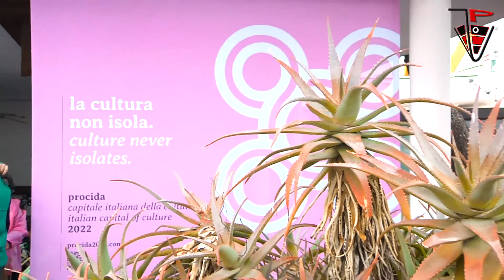Capitale della Cultura: manca poco!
A due ore dall'inizio degli eventi sull'isola, abbiamo ascoltato Dino Ambrosino (sindaco di Procida), Agostino Riitano (direttore Procida Capitale) e Michele Assante Del Leccese  (Delegato alla Cultura)